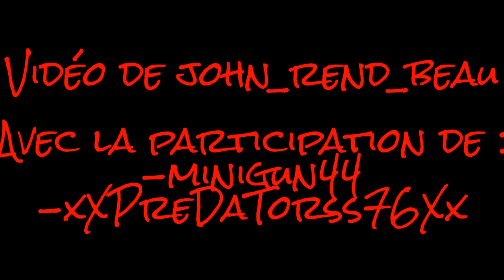Vidéo Zombie n°1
Voici ma 1ère vidéo zombie et avec un montage !